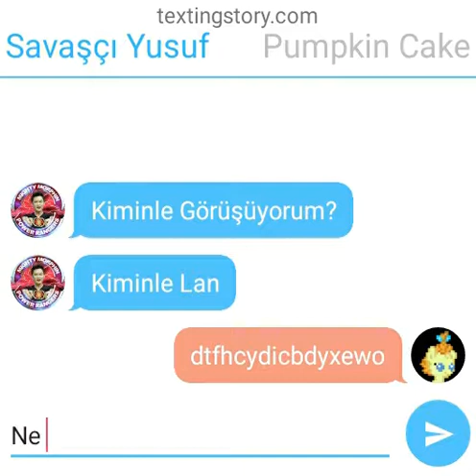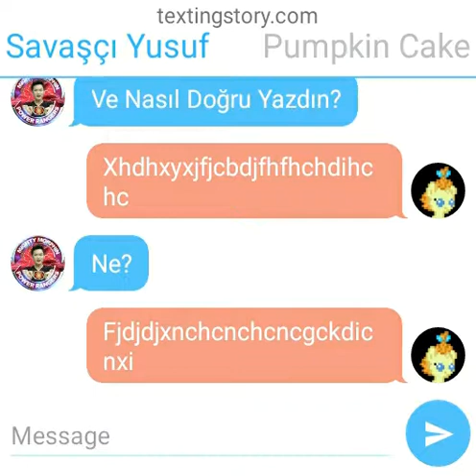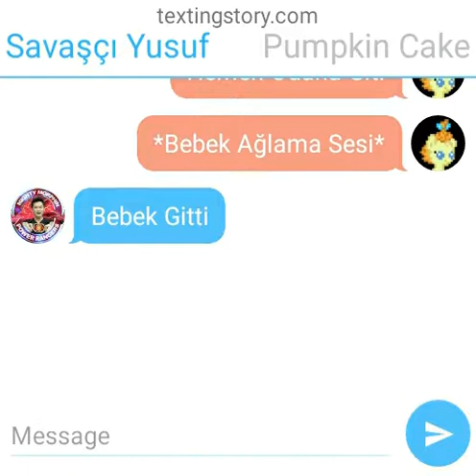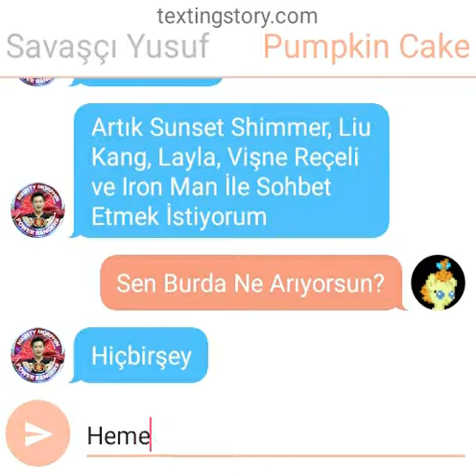Savaşçı Yusuf ve Pumpkin Cake, Sohbet Ediyorlar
Sıradaki Bölümde Hangi Karakterler Sohbet Etsin?

Bunu Yorumlarda Yazın.